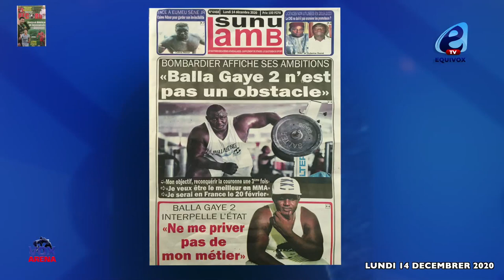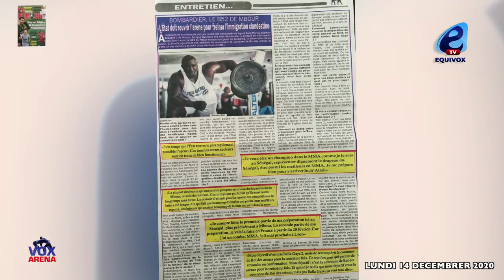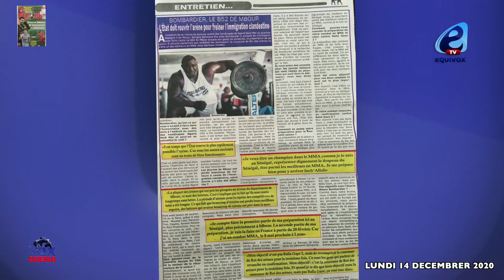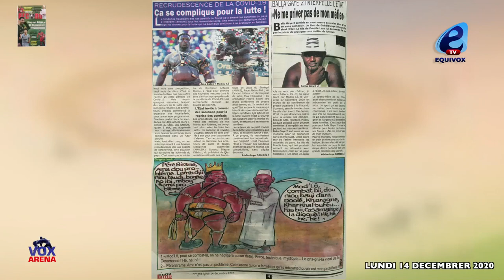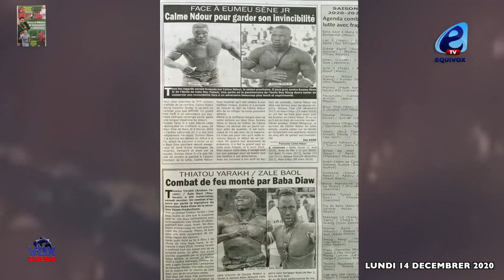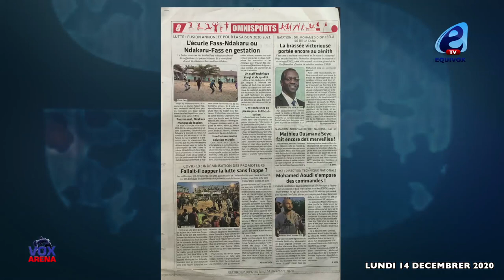BOMBARDIER: JE VAIS BATTRE BALLA GAYE 2 ET ALLER CHERCHER UNE 3ème COURONNE ROYALE.